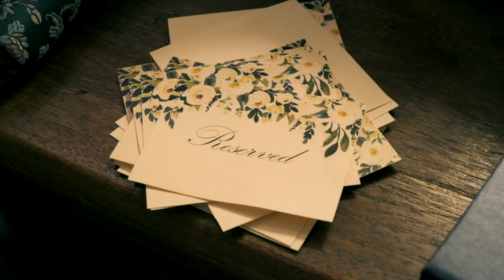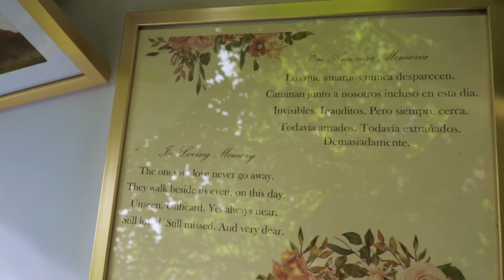Wedding - by Carlos Garcia [INDICA FILMS]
This wedding took place in Merced, CA